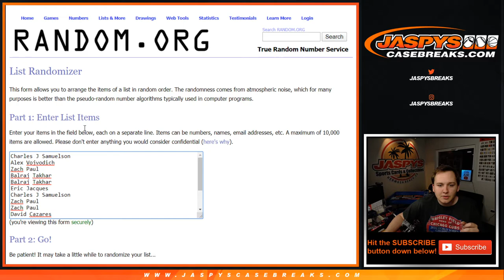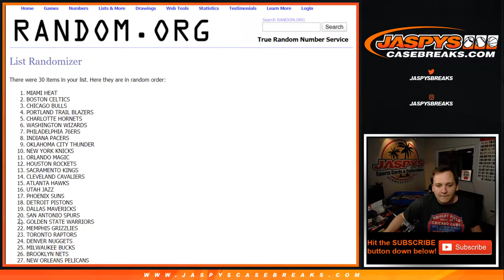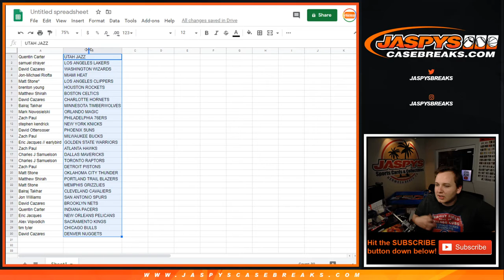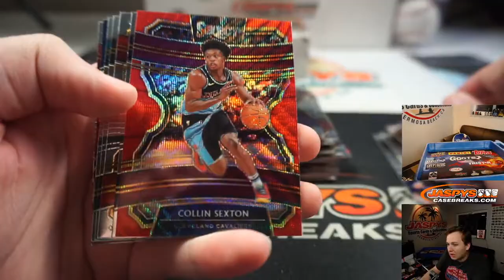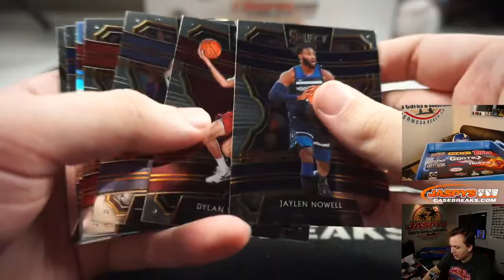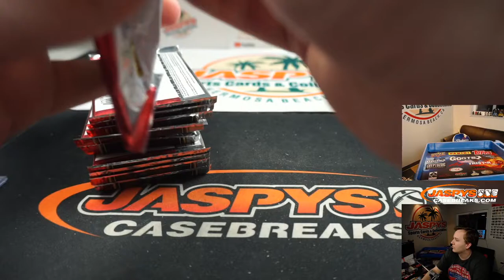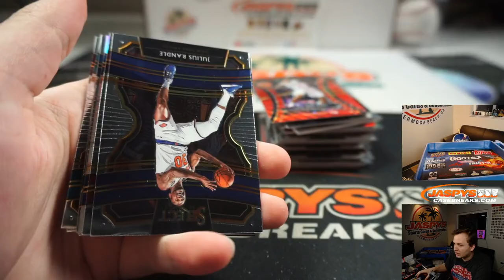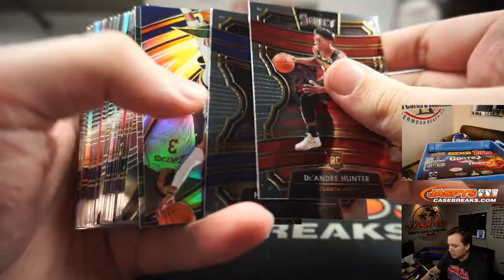5/15 - 2019-20 PANINI SELECT TMALL CHINA RARE 2-BOX BREAK #6 *RANDOM TEAMS*